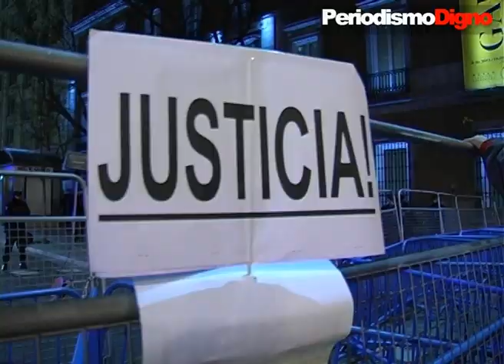20Dluto - Marcha contra los presupuestos del 2013 - Madrid 20 de Diciembre de 2012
Madrid, 20 de Diciembre de 2012
Marcha contra los presupuestos del 2013

"¡Libertad!" y "¡Basta ya de Estado Policial!" han sido los primeros gritos de los manifestantes convocados por la Plataforma 25-S para llevar a cabo la "marcha fúnebre".
La manifestación, cuyo objetivo era la protesta contra los Presupuestos Generales del Estado del 2013 aprobados la mañana del 20 de diciembre ha comenzado a las 19,10 h del mismo día.
Momentos antes, varios agentes policiales comenzaron a identificar tanto a prensa como a diversos asistentes en Plaza de España, lugar desde donde comenzó la manifestación. A continuación, se produjo la primera detención y cientos de personas tomaron la calle Gran Vía en dirección a Plaza de Neptuno.
Durante el recorrido los manifestantes portaron velas acompañadas de gritos tales como "Sanidad pública y de calidad" y frente a la sede del Banco de España " Ahí está la cueva de Alí Babá".
La marcha terminó de manera pacífica con la aparición de un fuerte cordón policial frente al Congreso de los Diputados acabando en torno a las 20.45 de la noche.
Los Presupuestos Generales del Estado aprobados gracias a la mayoría absoluta del PP han sido calificados por el propio Gobierno como "los más austeros de la historia de la democracia". Entre otras medidas se implantará el euro por receta, la "privatización" sobre la gestión pública en diversos hospitales madrileños (Hospital Infanta Sofía,Hospital Infanta Leonor, Hospital Infanta Cristina, Hospital del Henares, Hospital del Sureste y Hospital del Tajo) y más recortes en materia de educación y servicios sociales.

Texto: Yuly Jara
Imagen: Daniel Gonzalez